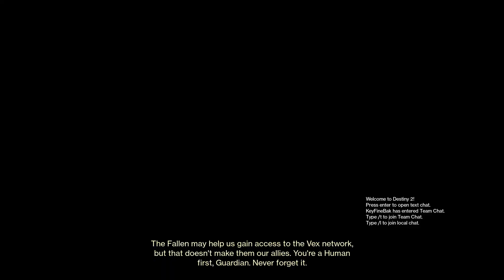Mithrax Dialog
week 7 dialog by mithrax